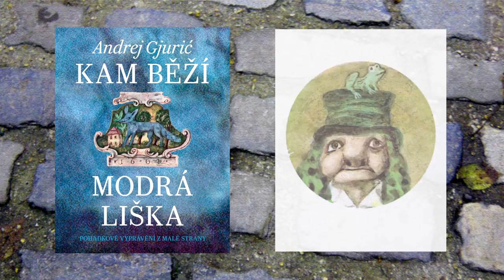Gjuric, A: Kam běží modrá liška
Kam běží modrá liška? - Na Kampu přece. Nové vydání legendární dětské knihy Andreje Gjuriče, která v jedinečném rytmu vypráví příběhy z Malé Strany, vychází více než po třiceti letech od prvního vydání. Gjurič v ní vytvořil vlastní mytologii, svět zabydlený bubáky, vodníky, ale i obyčejnými lidmi. Jedno z nejmagičtějších míst Prahy, tak ožívá v novodobých mýtech, které svou působivostí okouzlí nejen děti, ale i rodiče, kteří jim příběhy budou číst.